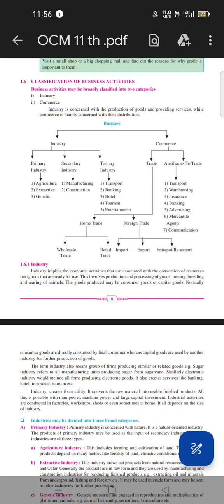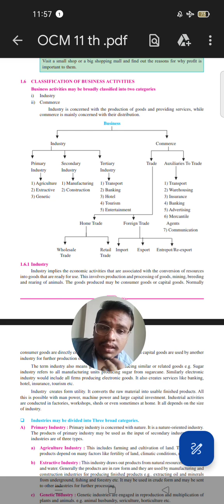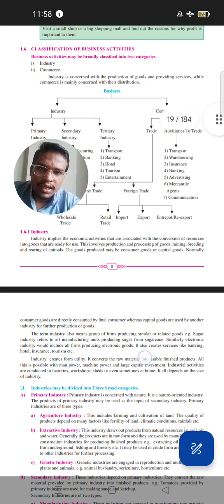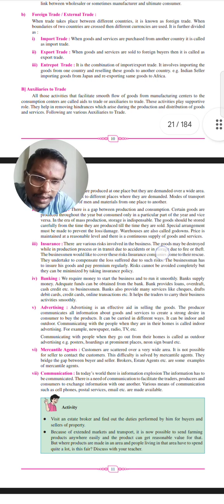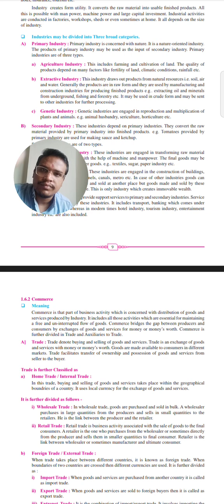Introduction to Commerce & Business|| Chp- 1 OCM || Classification of Business Activities ||11th std